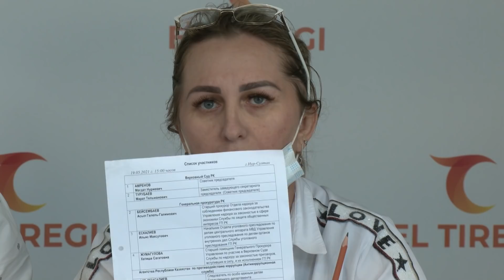АСАНОВА В ОТСТАВКУ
Виктория Мамедова, Мадина Кукетаева, Вадим Курамшин, Аскар Омар